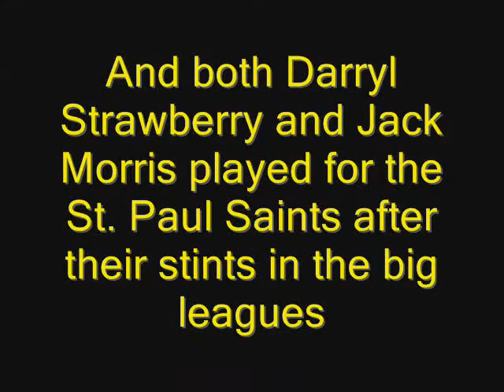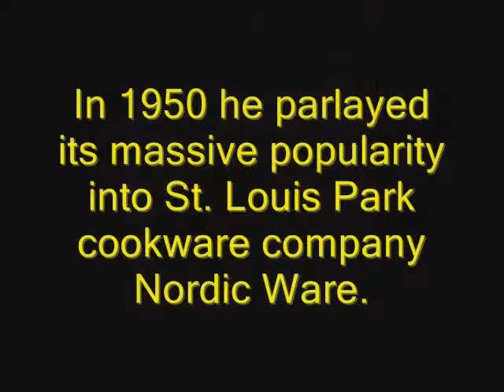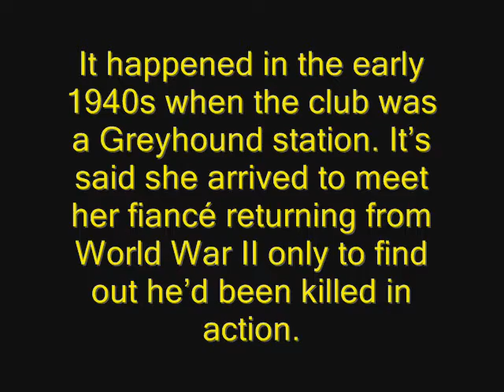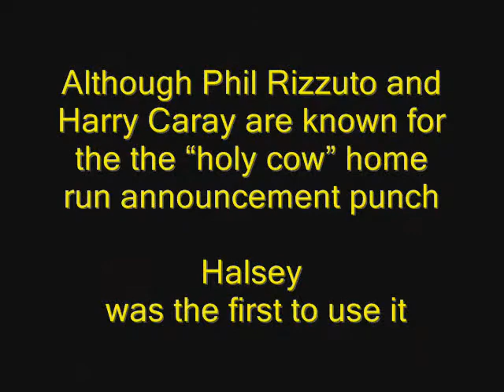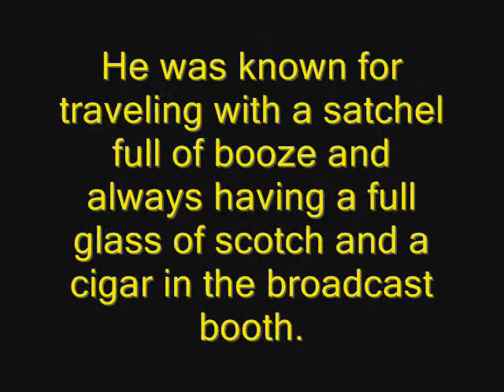Epilogue-Legends Heroes Ghosts & Gangsters Anthology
Created By Doug Noble and Neal Bond The " Legends Heroes Ghosts & Gangsters"  Project  is an attempt to bring Minnesota's rich historical past to life again  in a musical anthology.

Stories about the "Great Northfield Minnesota Raid", the Dakota War of 1862, the early voyageurs, and the lumber trade that provided the resources to build towns and cities all along the Mississippi river are interspersed with songs about industry giants like James J Hill and Charles Pillsbury,

There are even tales of how a  drunken stay in a brothel prevented St Peter from becoming or state capital.

How John Dillinger's time in St Paul provided the impetus for cleaning up the town.

And an urban legend about the ghost of Judy Garland appearing in her hometown of Grand Rapids each year on Halloween.

The soundtrack album will be released in Fall 2020

All in all I think you will find the project creatively magnificent in scope from start to finish.